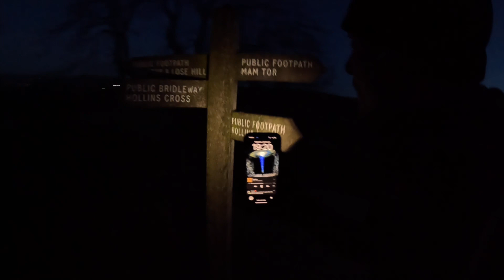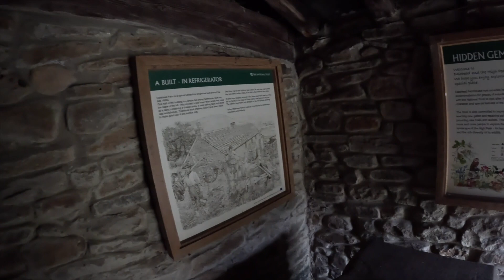No Tent, No Problem: camping under the stars 🌌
Embark on an exciting adventure with us as we go camping without a tent! Watch as we brave the elements and sleep under the stars using only a bivvy bag.